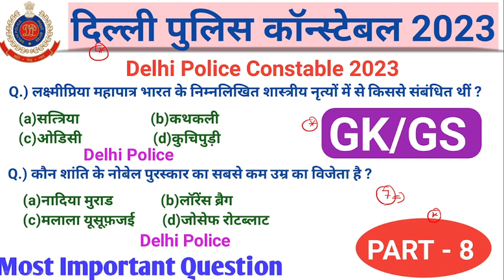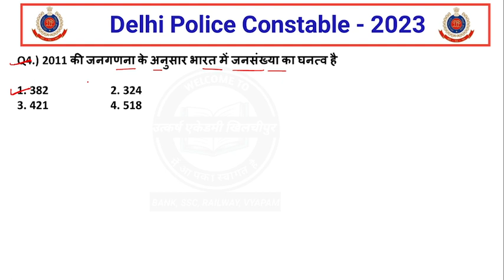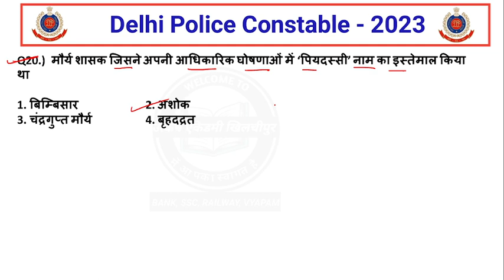delhi police 2023 gk/gs important question |delhi police gk class 2023|delhi police gk practice set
delhi police 2023 gk/gs important question |delhi police gk class 2023|delhi police gk practice set - 8

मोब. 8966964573